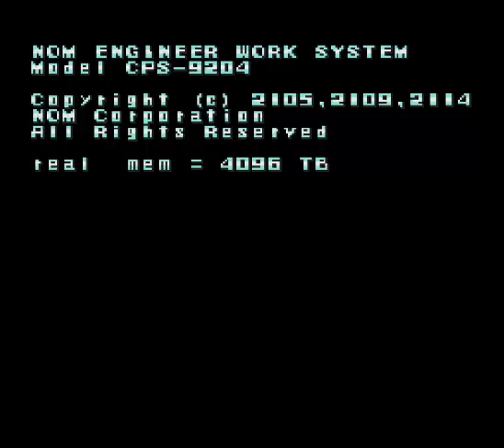Megaman X (100%)